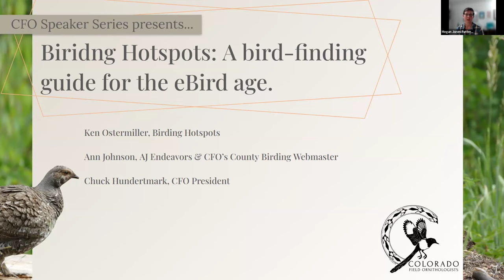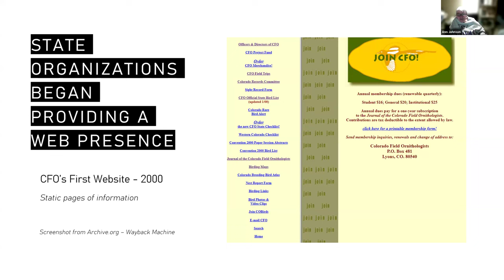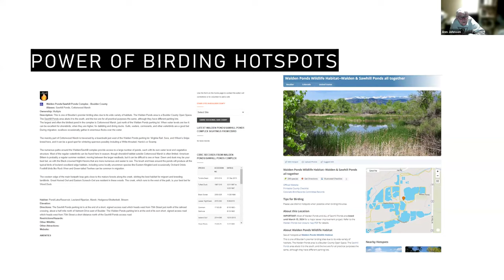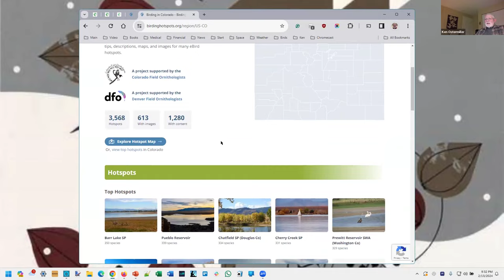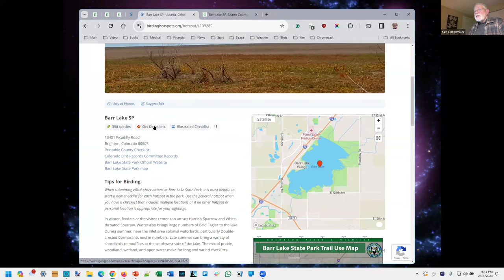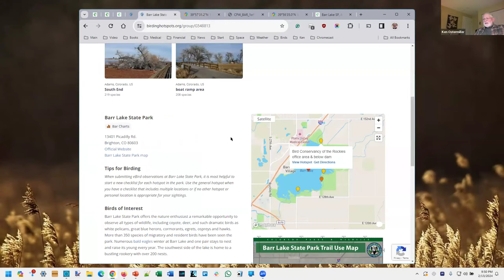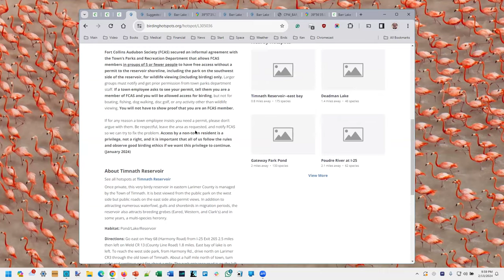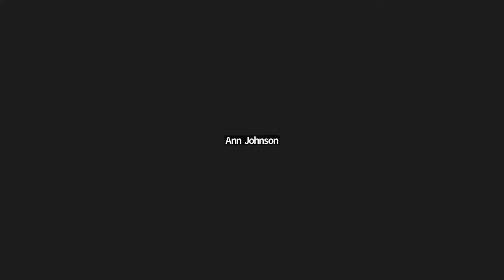Birding Hotspots: A Bird-finding Guide for the eBird Age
Speakers: Charles Hundertmark, Ann Johnson, Ken Osermiller

Whether looking for a new birding spot near home or planning an extended trip to the far corners of the state, you’ve probably used a bird-finding guide to help find a prime location. Ten years ago, Ken Ostermiller was thinking about bringing bird-finding guides into the 21st century using crowd-sourcing. The site he developed based on a crowd-sourcing model wasn’t getting much traction until a conversation with fellow birder and software developer Adam Jackson. The conversation hatched the current Birding Hotspots that is rapidly gaining traction across the country.

Birding Hotspots integrates with eBird hotspots and can help you plan a birding trips. In this program, the history of birding location finding guides is introduced by CFO President Chuck Hundertmark, Ann Johnson then discusses the Colorado County Birding resources and Ken Osermiller provides a tour of Birding Hotspots and how to use it.

To learn more about CFO and to become a member,